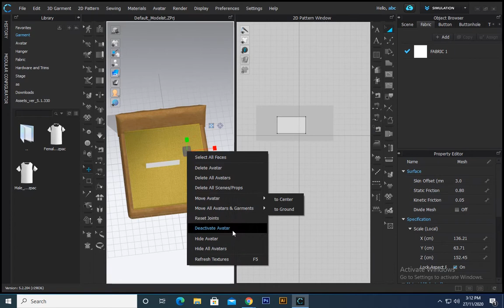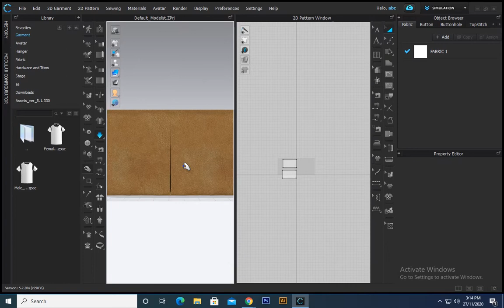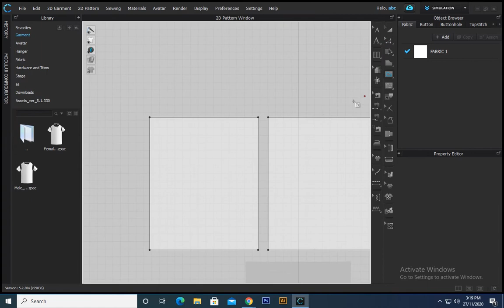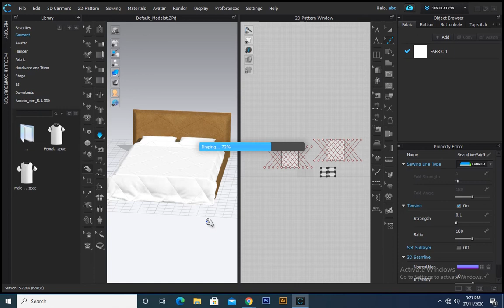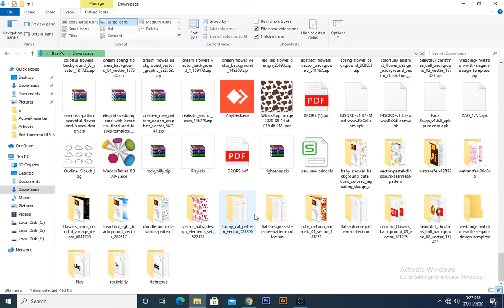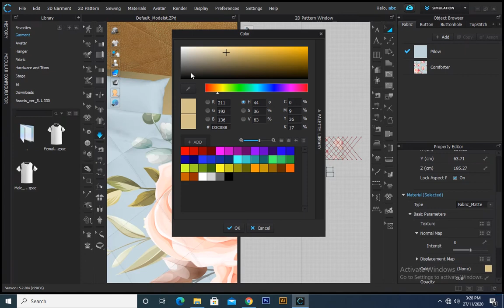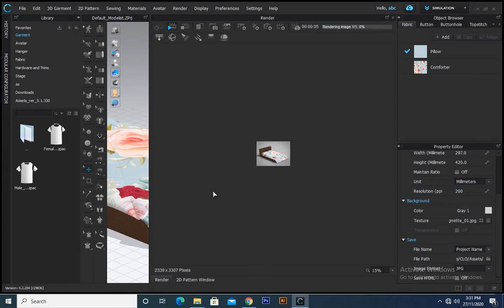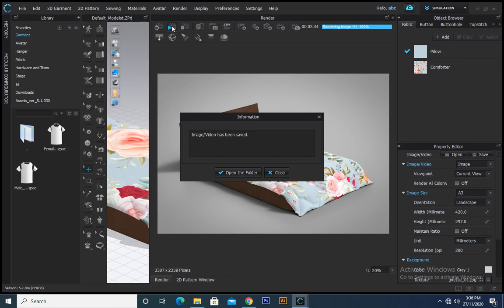how to Make Simple Bed and Comforter via CLO3D with Pattern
Simple Bed Pillow and Comforter

done by CLO3D